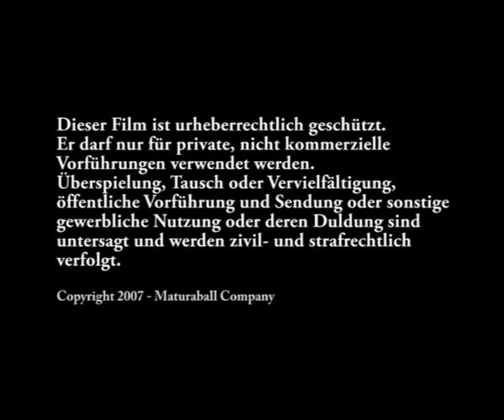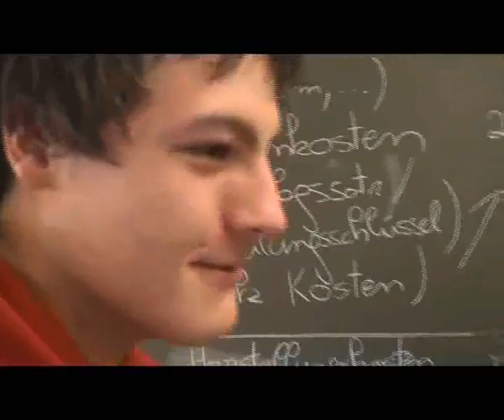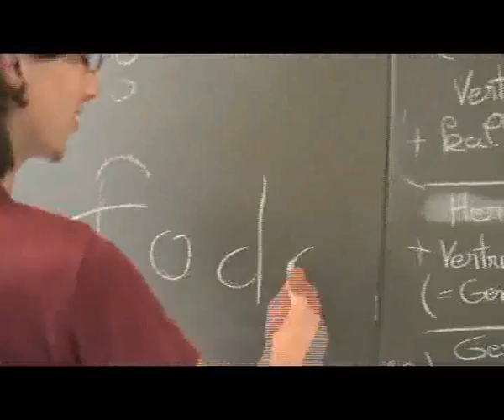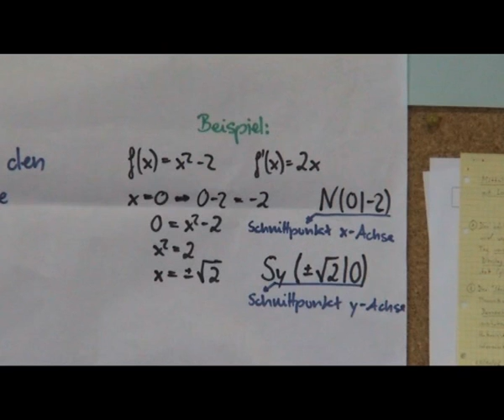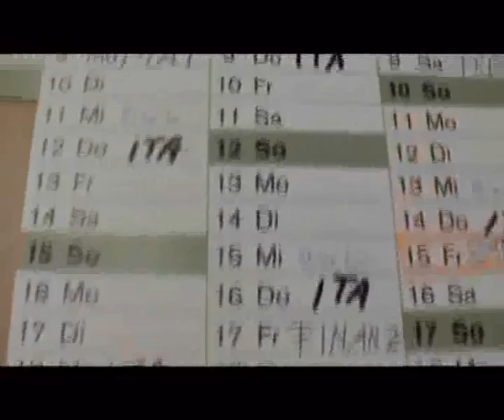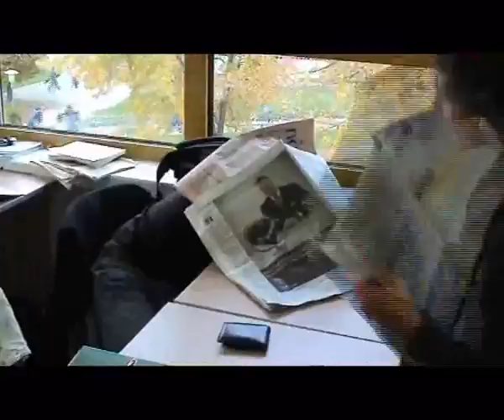Klassenfilm 5 D HOB Bruneck 2006/07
Die Klasse 5D der Handelsoberschule Bruneck. Film für den Maturaball "Mi Vida Loca".
Ein Film von Gasteiger Gerd und Manfred Feichter